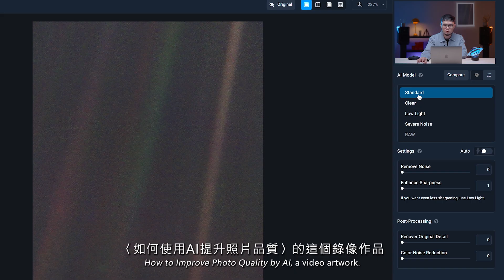2023｜臺北美術獎訪談影片 – 藝術家陳姿尹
2023｜臺北美術獎訪談影片 – 藝術家陳姿尹

委託單位｜臺北市立美術館
製作公司｜透島影業
藝術家｜陳姿尹

➠ 製作團隊
導演：林羿綺
攝影：黃泰誠、呂易倫、伍嘉麟
攝影助理：賴建新
劇照：呂易倫
剪輯：陳浤
動畫：陳詠佳
調光：呂燕蘋
配樂混音：GuyL
翻譯：陳奕文